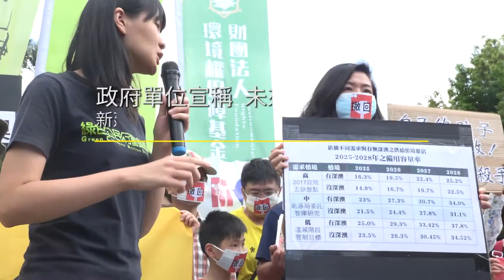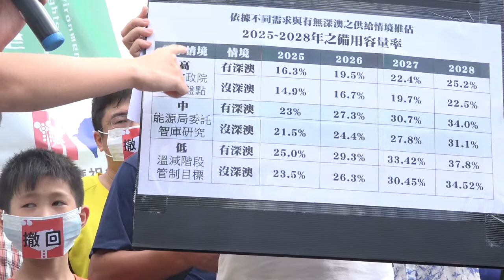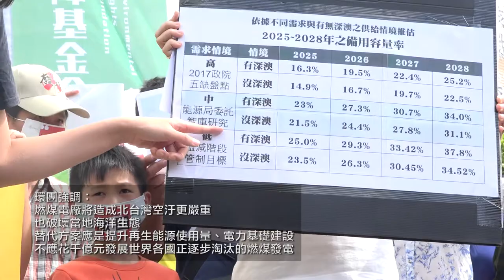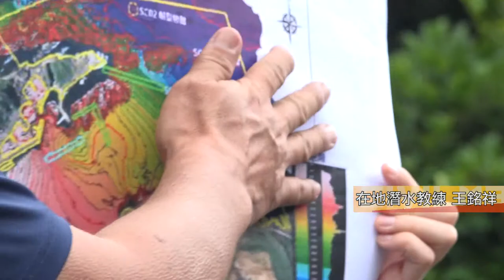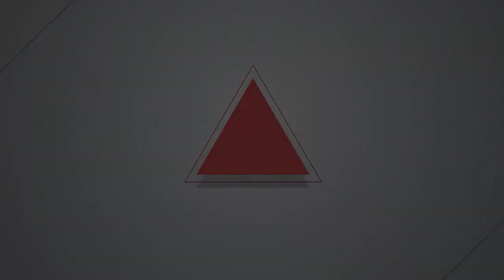2018.03.28 5萬人連署反深澳電廠 居民及環團赴政院遞陳情書